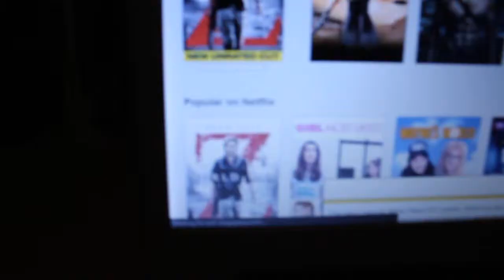Skyping With Nephews (Day 106 6-18-14)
Simple day!

Links and Social medias!